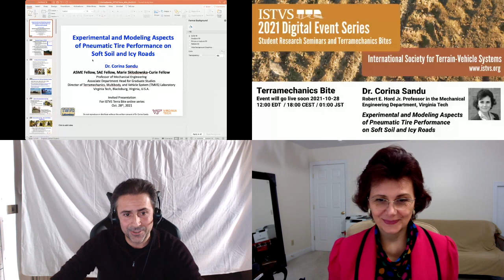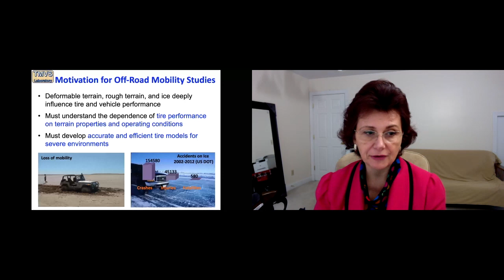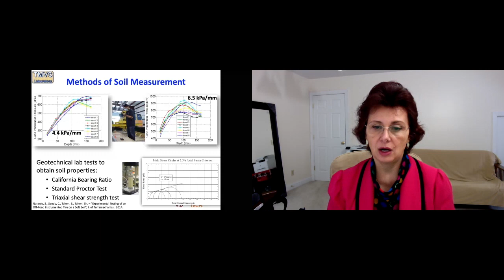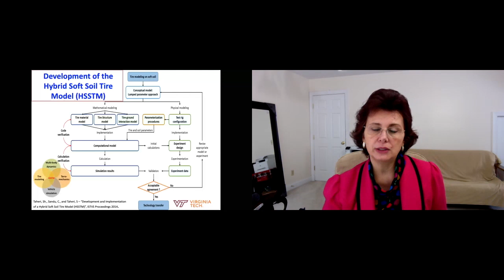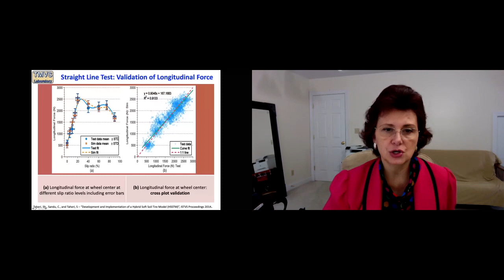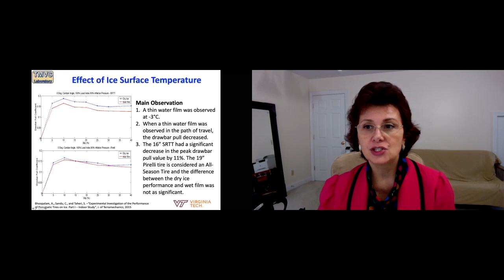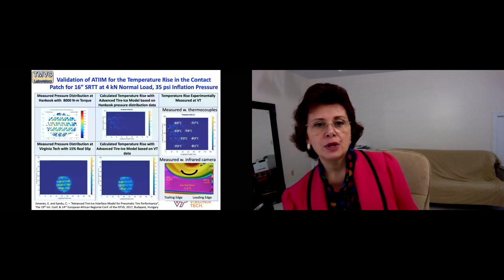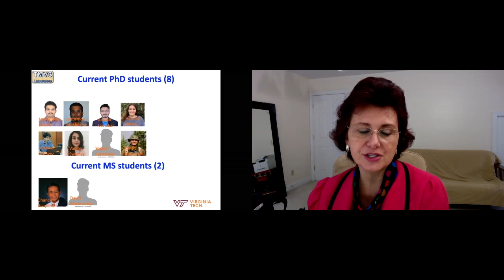Dr. Corina Sandu, Virginia Tech | ISTVS Terramechanics Bite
Welcome to the ISTVS Digital Event Series — Terramechanics Bites by established researchers and informal student-led research seminars.
Dr. Corina Sandu | Robert E. Hord Jr. Professor in the Mechanical Engineering Department, Virginia Tech
Experimental and Modeling Aspects of Pneumatic Tire Performance on Soft Soil and Icy Roads

October 28 | Terramechanics Bite
12:00 EDT / 18:00 CEST / 01:00 JST

This presentation gives an overview of the challenges related to mobility and performance of vehicles in difficult off- and on-road conditions, such as soft soil or icy roads. The material covered is relevant and applicable to manned and unmanned vehicles. Such studies focus on the evaluation of the vehicle, tires, and operating environment as one interconnected system. A good understanding of the specific terrain characteristics is needed, as well as of the running gear of the vehicle and of their interaction with the terrain. The first part of the talk is dedicated to the description of the indoor testing facility developed in Dr. Sandu’s group, the Terramechanics Rig, at Virginia Tech. This test rig produces repeatable results for pneumatic tires or metal wheels on sand, soil, ice, or other type of surface. The second part of the presentation covers a few illustrative experimental investigations for the performance of pneumatic tires on sandy loam and on ice, as well as some related modeling aspects.

Dr. Corina Sandu is Robert E. Hord Jr. Professor in the Mechanical Engineering Department at Virginia Tech, Associate Department Head for Graduate Studies, and Director of the Terramechanics, Multibody, and Vehicle Systems (TMVS) Laboratory. Before joining Virginia Tech in 2003, Dr. Sandu worked at Michigan Tech for three years.

She graduated with an Engineer Diploma in Mechanics from the University "Politehnica" of Bucharest, Romania (1991), and M.S. (1995) and Ph.D. (2000) degrees in Mechanical Engineering from the University of Iowa, U.S.A.

Dr. Sandu’s research expertise lies in terramechanics (vehicle-terrain interaction, tire/track modeling, vehicle mobility, soil/terrain modeling), multibody dynamics (modeling, simulation, uncertainty quantification, parameter estimation, sensitivity analysis, design optimization), and vehicle dynamics (suspension, handling, ride, performance).

Dr. Sandu is ASME Fellow, SAE Fellow, and Marie Skłodowska-Curie Fellow. She published 86 journal papers, 120 proceedings papers, 10 book chapters, and (co)authored over 322 other papers, reports, posters, and presentations. She led or participated in numerous funded research projects of over $12.6 million, with her own share of $4 million, from NSF, NASA, ARC, CenTiRe, Goodyear, Caterpillar, Sumitomo, and others.

She advised 18 Ph.D. and 22 M.S. students and is currently advising 8 PhD students and 2 M.S. students. She is the Editor-in-Chief of SAE International Journal of Commercial Vehicles, Vice-chair of the SAE International Journals Editors’ committee, and Chair of the SAE Fellow Committee. She served as Chair of the SAE Chassis Design and Vehicle Dynamics (CDVD) committee and is past recipient of SAE Ralph R. Teetor Educational Award (2007), SAE EMB Outstanding Oral Presentation Award (2007), SAE Forest R. McFarland Award (2013 and 2019), and Rodica Baranescu Award for Technical and Leadership Excellence in Commercial Vehicles Engineering (2013).

She gave keynote lectures at CAR, Romania (2017); IMSD, Canada (2016); CONAT, Romania (2016); and CIFAVT, China (2012). She is past Chair of the ASME Design Engineering Division (DED) and past Chair of the ASME Vehicle Design Committee (VDC).

Dr. Sandu is the President of the International Society for Terrain-Vehicle Systems and an Editorial Board member of the Journal of Terramechanics. She is also Editor-in-Chief of the Mechanics Based Design of Structures and Machines; An International Journal, and Associate Editor of the ASME Journal of Autonomous Vehicle Systems (JAVS). She received the Dean’s Award for Excellence in Service (2012 and 2020).